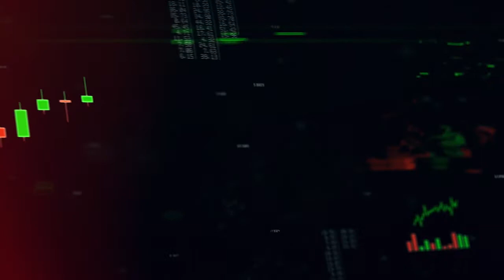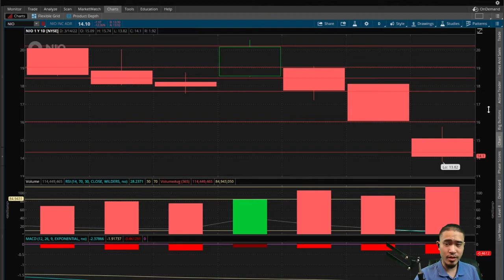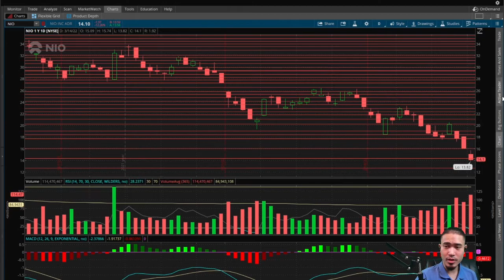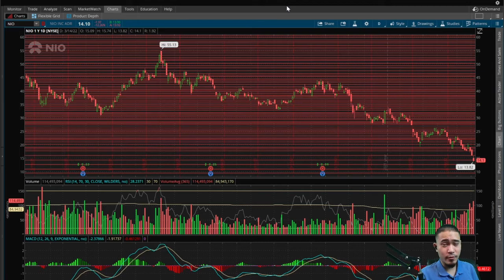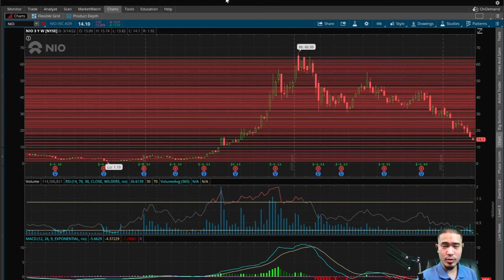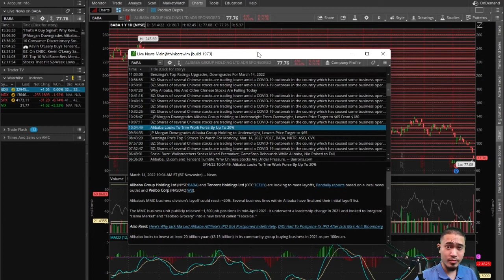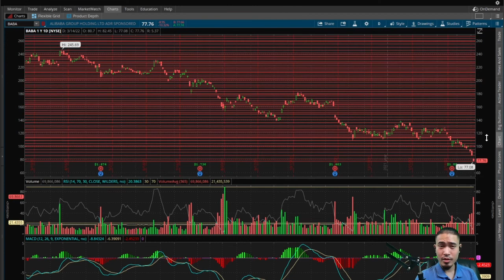NIO & BABA Alibaba are DUMPING HARD! WHERE is the BOTTOM? CHINESE SELL OFF! (3/14/22)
0:00 Intro
0:29 NIO
6:38 BABA Alibaba
11:31 Outro

Daily news and technical analysis from the 3/14/22 Smarter Gambling Show.

Bitcoin - bc1qn5vzca3d4g4ga53we36qf5xmyanr5dgyvhxmjx
Ethereum - 0xDFD79072d7210061Ed4C4947CB5506B9C1C13576